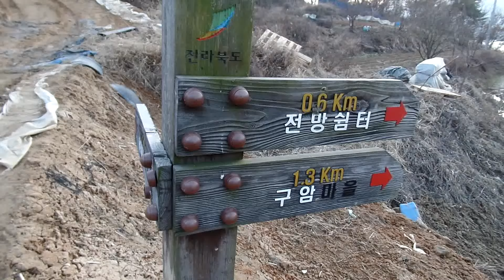구이 저수지 둘레길. . 전주 구이 호수 산책로. Jeonju Gui Lake , , North Jeollado. 모악산. 母岳山 인근 . 全羅北道 .KOREA